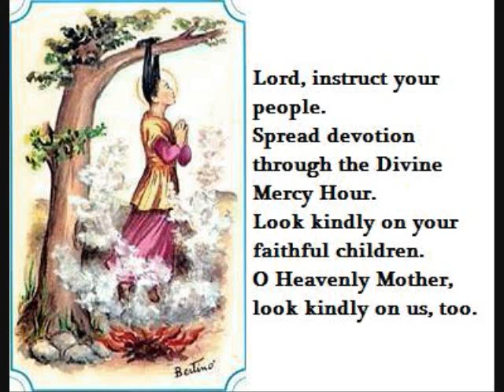Saint Zoe of Rome (July 5)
July 5 is the feast day of Saint Zoe of Rome, a Roman martyr in the third century. This prayer is for those who are about to die.